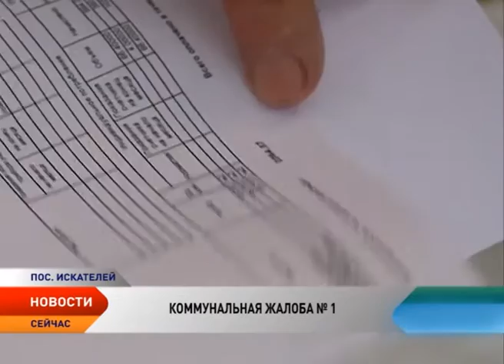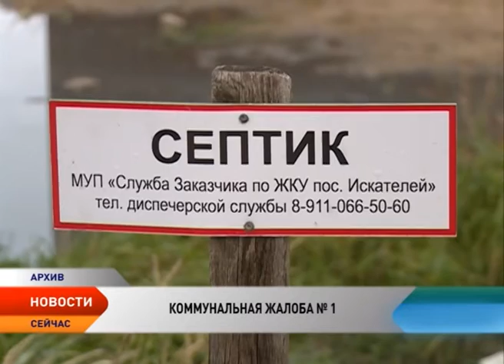Коммунальные жалобы жителей поселка Искателей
Недобросовестное отношение и постоянный характерный запах. С такой жалобой обратились жители поселка Искателей в службу информации нашего телеканала. На протяжении новогодних каникул многоквартирные дома одного из районов рабочего поселка остались без внимания ассенизаторов. Жители бьют панику - с приходом тепла все содержимое выгребных ям потечет в подвал или в ванны квартир. Как этого не допустить и возможно ли решить самую острую коммунальную проблему поселка, смотрите в нашем репортаже.